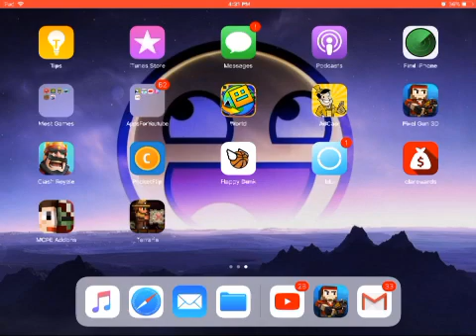Pixel Gun 3D - Combat Yo-yo Review